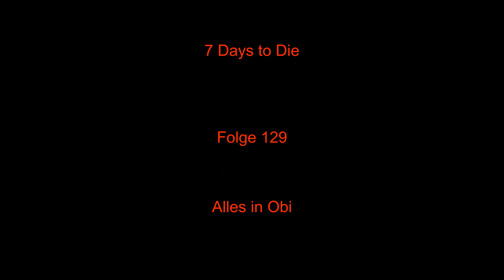7 Days to Die deutsch #129 - Alles in Obi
Yippi ja ja yippi yippi... ach, nee, das waren ja die anderen.